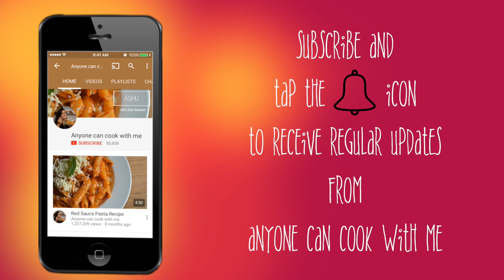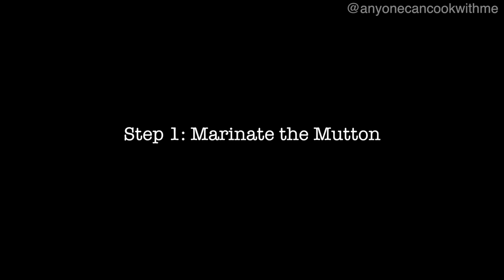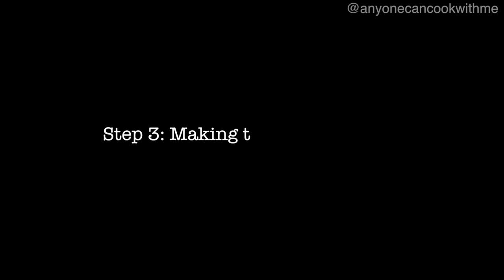Mutton Curry Recipe | मटन मसाला | Homemade Punjabi Style Mutton Masala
I learnt this Mutton Curry Recipe from my Sister in law. She makes the best Mutton Masala and I am so excited to share this recipe of Mutton Curry with you all!
The key to making this mutton curry is to cook it on low flame, letting the mutton cook slowly.
Learn how to make mutton gravy or how to make mutton curry recipe in hindi now!

For more,

anyonecancookwithme.blogspot.in

Ingredients:

Onion 8 medium sized (750 gm appx)
Curd 1 cup
Tomato 2to 3 medium sized
Green chilly 4
Desi ghee 6 tablespoon
Red chilly powder 1 tablespoon for marination + 1 teaspoon in gravy
Garam masala 1 tablespoon
Kasori methi 2 tablespoon
Back peppercorn 6
Tej patta 2
Sabut red chilly 4
Meat masala 3 tablespoon ( I used shaan  meat masala you can use any brand )